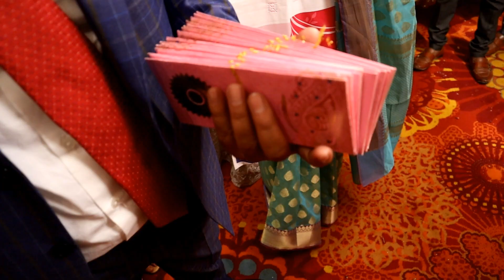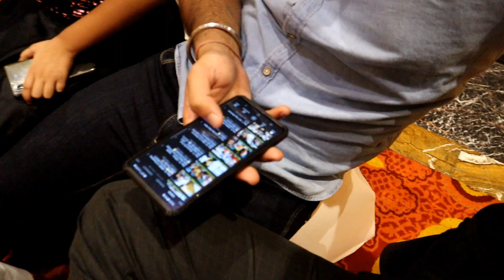Day 18 : Family Forcing "Ab Teri Shaadi Next" 😳Engagement Vlog With My Sister And Entire Family 🙏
WELCOME BACK TO DAILY VLOGS :)
Join The Vlogs Journey With Me :)
Explore, Discover and Feel It !